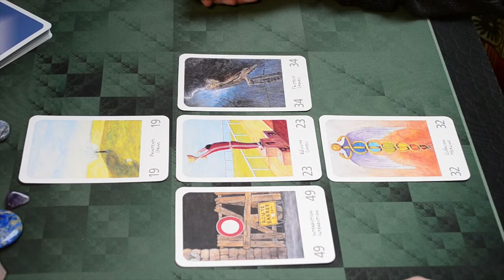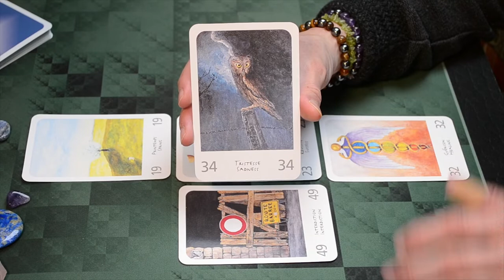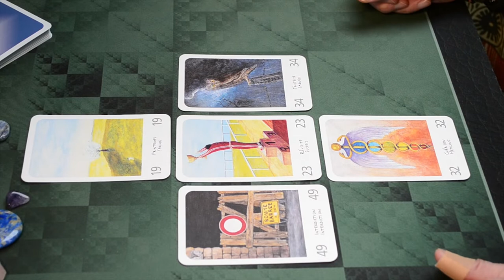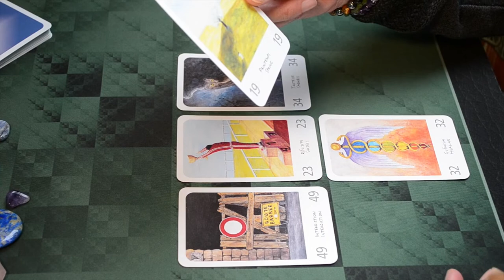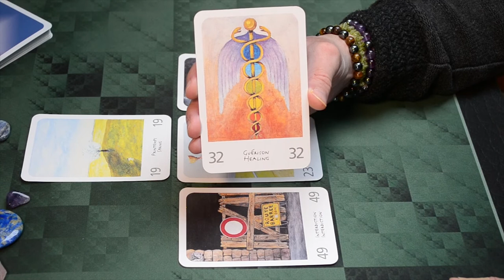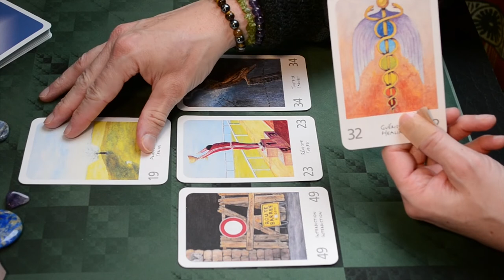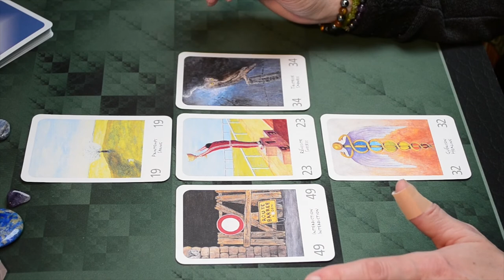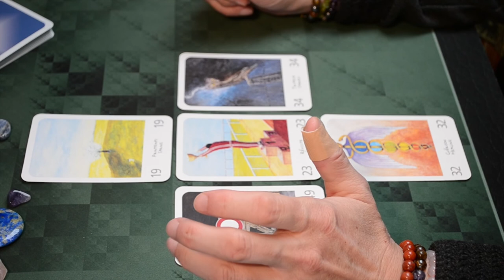ARTHAUD Nathalie - Candidature présidentielle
Soyez les bienvenus sur cette nouvelle chaîne qui présentera des tirages variés du tarot, des oracles et parfois même les deux combinés.

Voici la troisième vidéo concernant la tendance du moment des candidats en marche pour les élections présidentielles de 2022. Je vous présente donc le tirage attribué à Nathalie ARTHAUD. La suivante sera celle de Fabien ROUSSEL (tirée au sort).

Pour les lectures des cartes j'ai privilégié l'oracle "Oeil De Lotus" que vous pouvez trouver aisément dans les commerces spécialisés et certaines librairies.

Sachez que je ne fais partie d'aucun groupement politique et que je me détache complètement de ces élections présidentielles. Dans mes simples analyses, je suis donc neutre à 100%.

En espérant pour vous des visionnages intéressants et agréables, je vous dis à très bientôt avec les prochaines vidéos.

TAO
Pour ceux et celles qui souhaiteraient des guidances personnelles, vous pouvez me joindre par email. Nous aborderons ainsi la formule la mieux adaptée pour vous.